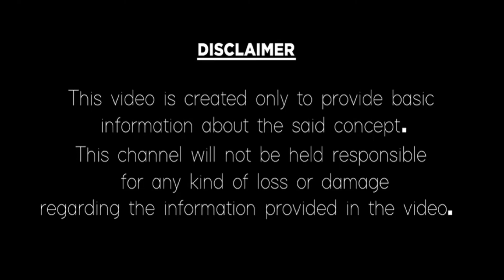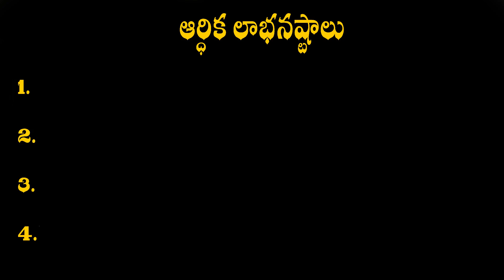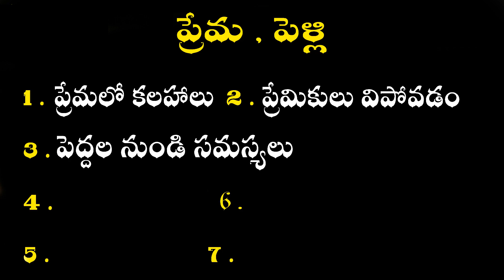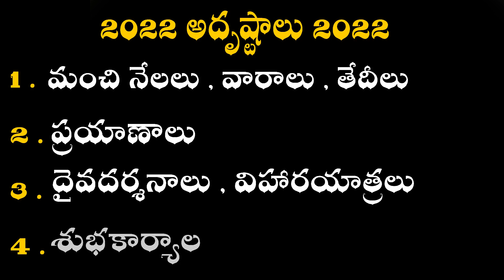2022 Rasi Phalalu of Simha Rasi (Leo Horoscope) - 2022 సింహ రాశి ఫలితాలు - सिम्हा रासी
2022 Rasi Phalalu of Simha Rasi (Leo Horoscope) - 2022 సింహ రాశి ఫలితాలు - सिम्हा रासी